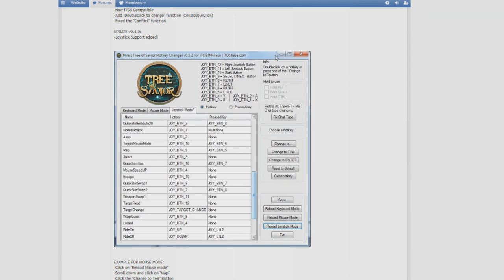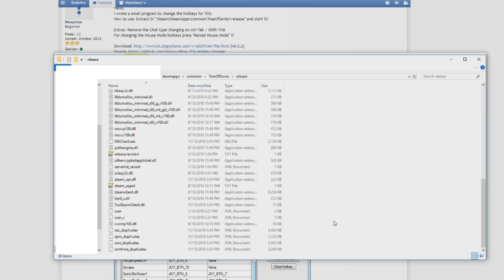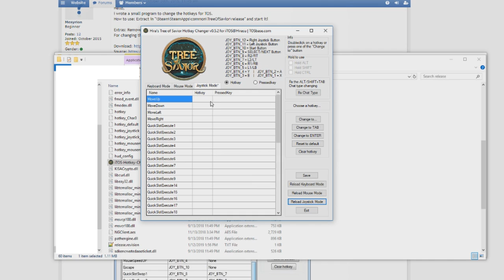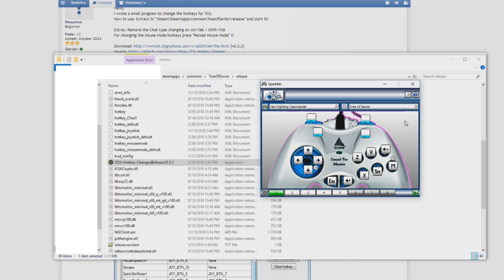Tree of Savior - 3rd Party Controller Setup w/ iToS Hotkey Changer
This is a quick guide on how to set up 3rd Party Controllers on Tree of Savior. Yes the game does support some in-game options for key bindings on controllers, however these do not always have the same options that a simple 3rd party does.